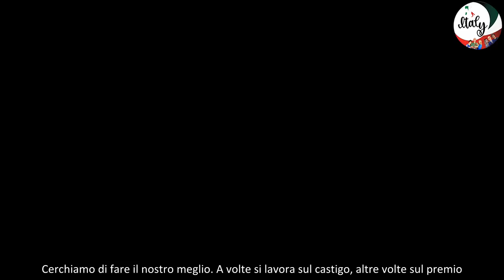Achille Costacurta, cancellato Instagram dopo le foto scioccanti tra polveri, soldi e insulti alla m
Dal profilo Instagram di Achille Costacurta, figlio di Martina Colombari e Billy Costacurta, sono state postate immagini shock tra cui bustine di una sostanza non identificata nascoste tra a bordo di un aereo. La famiglia si è trincerata al momento nel riserbo più assoluto.
Dal profilo Instagram di Achille Costacurta, figlio di Martina Colombari e Billy Costacurta, sono state postate immagini shock tra cui bustine di una sostanza non identificata nascoste tra a bordo di un aereo.
Foto shock di Achille Costacurta che insulta anche la madre, Martina Colombari: foto e commenti rimossi